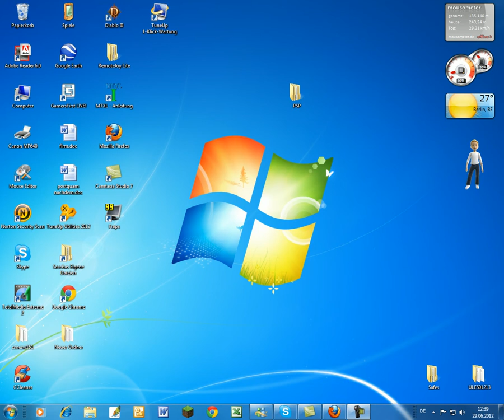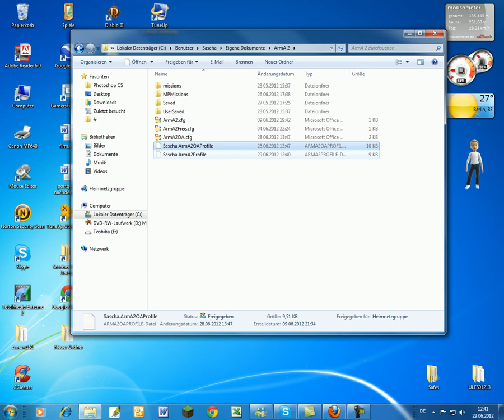ArmA2 Tutorial: Alles in der Waffenkammer freischalten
In diesem kleinem Tutorial zeige ich euch, wie ihr in der Waffenkammer von ArmA2 und ArmA2 Free alles Freischalten könnt.
Ich hoffe ich kann euch mit diesem Video ein bisschen helfen.